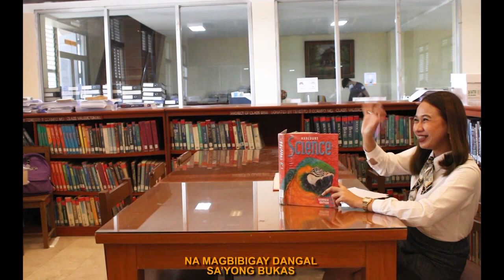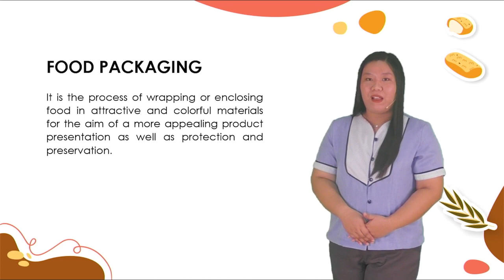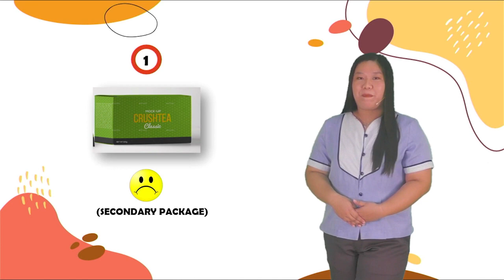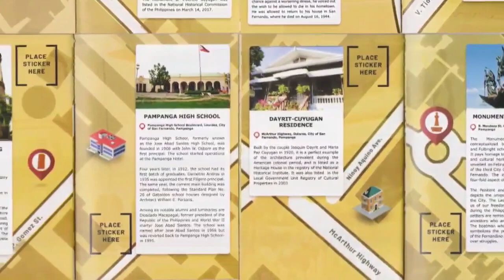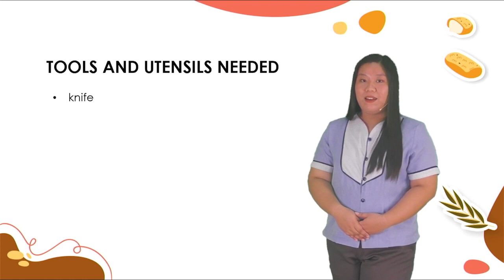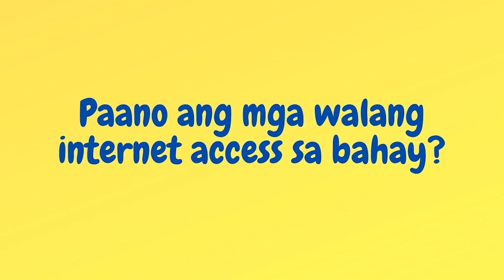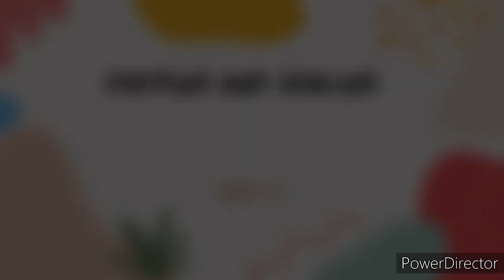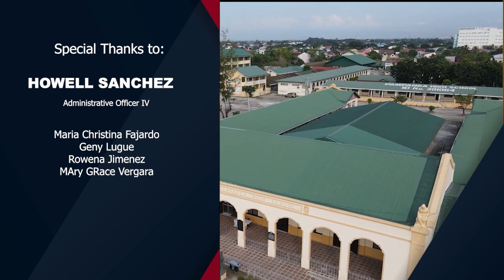FTTV Season 2: Packaging Materials for Processed Food Products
Subject: Food Processing
Grade Level: 9
Teacher Lecturer :  Diane M. Yalung